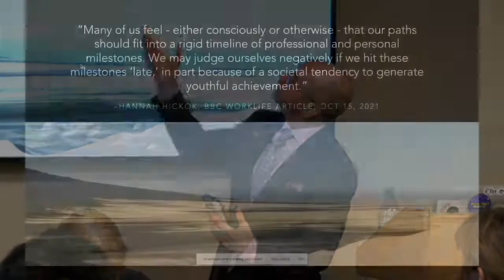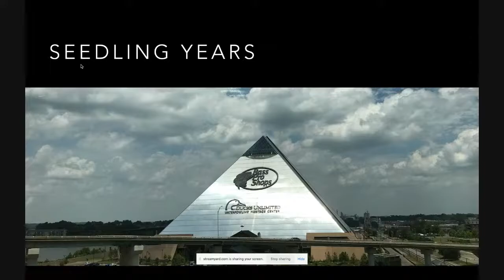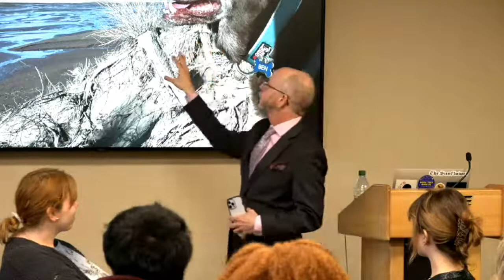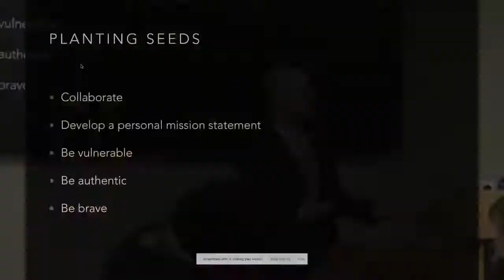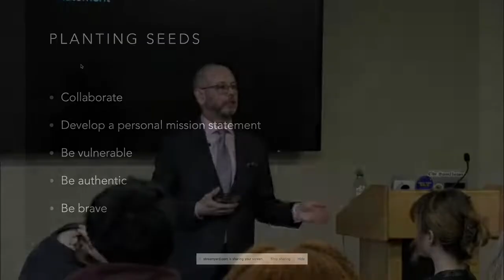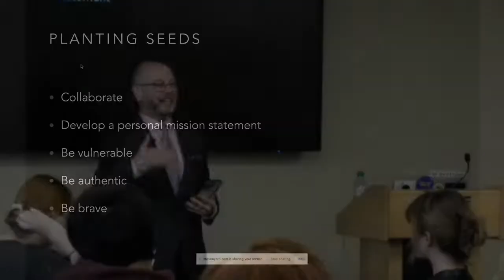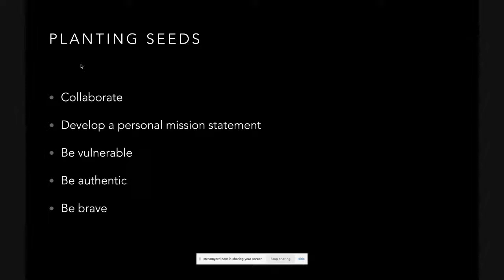"Why a Forest Ranger Needs a Communication Degree" - Matt Blythe, ESC 2021 Outstanding Alumni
What possesses a person who works for the National Park Service and has a degree in historic preservation want to get a degree in communication? Our 2021 Outstanding Alumni Matt Blythe — having served as the superintendent of three national park units, in acting management roles at two other parks, had assignments at seven other sites and who also earned a master’s degree in communication from the Elliott School — would be able to answer that question and others. Matt will share with students from his experience with the National Park Service and other stops along the way. Staunch AP Style followers might want to ask Matt why he says he enjoys “good music, good coffee, good books, bad TV, and the Oxford comma.”

This session will be presented in-person on Tuesday, Nov. 30 at 12:30 p.m. in the Rhatigan Student Center 261 Olive Rm. A free lunch will also be served at this event. Join us in-person for a baked potato bar or catch Matt's presentation here on Youtube.